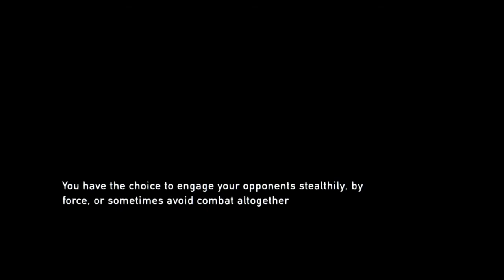The Last of Us Remastered ep 3 !!